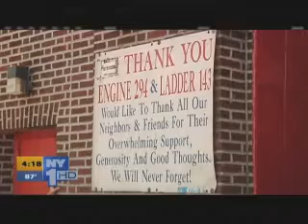May 29th 2012 Rally to Prevent Firehouse Closures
Steve Cassidy on PIX 11 News at 5 and NY1 at Rally to prevent closing firehouses.